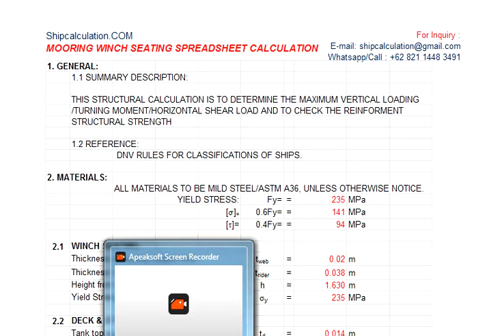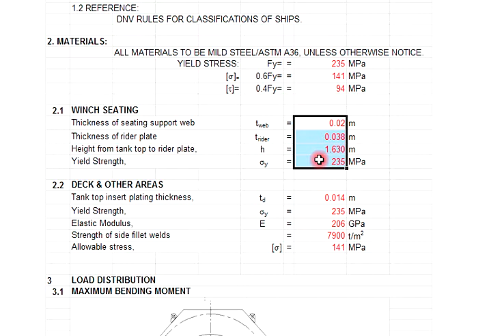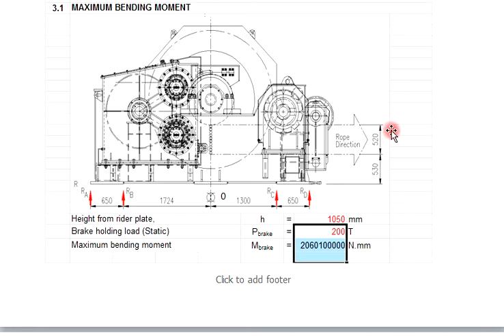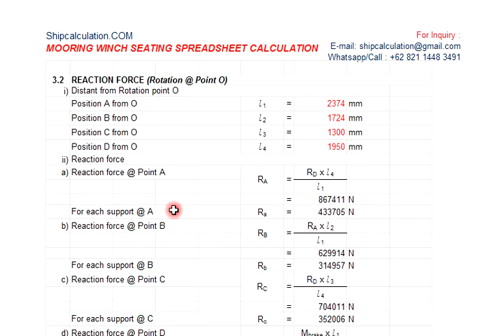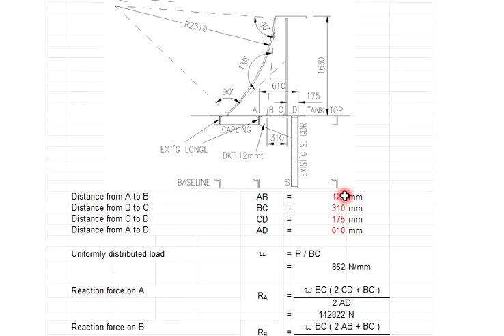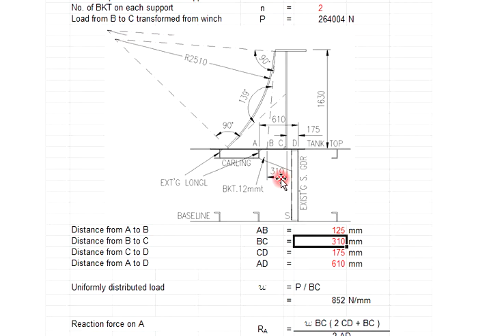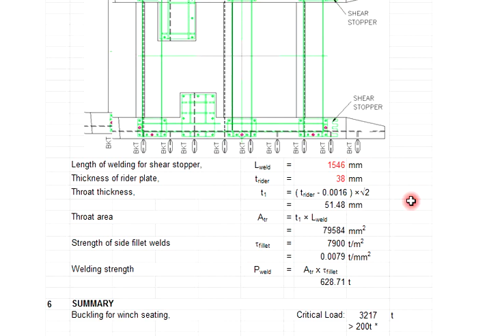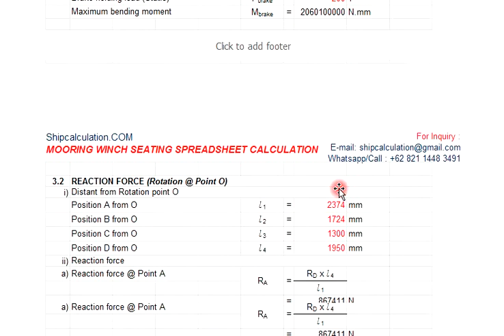Mooring Winch Spreadsheet Excel Calculation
Mooring winch seating spreadsheet calculation XLS useful to use in ship building construction or ship repair.

Ship calculation.COM provides a full range of design and marine engineering solution.
Ship motion calculation XLS is one of the part of ship need to check strength of the structure and must comply with ship classification rules so that the vessel able to carry the equipment in good safe and economical of the ship structure.